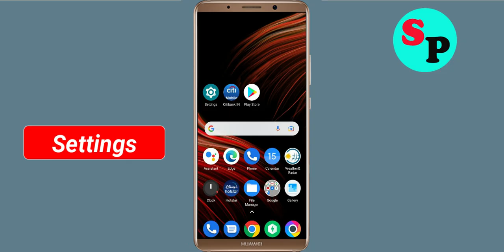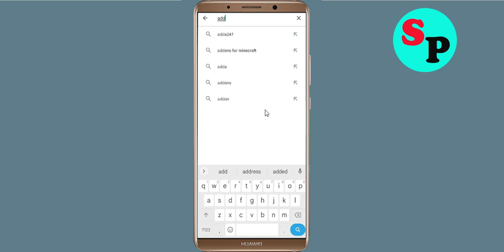How to Fix adidas Running App Black Screen Error Problem Solve in Android & Ios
Hello Friends, today in this video tutorial i will show you How to Fix / Solve adidas Running App Black Screen Error Problem in Android & Ios. If you are facing same problem in your android mobile phone then it will help you a lot.

Helping Keys :-
How to reduce lag in adidas Running in Android Solutions
adidas Running Not working Problem
adidas Running App Black Screen Error Problem in Android Mobile
adidas Running Crashing issue, Black Screen